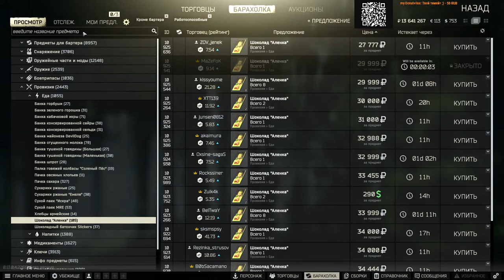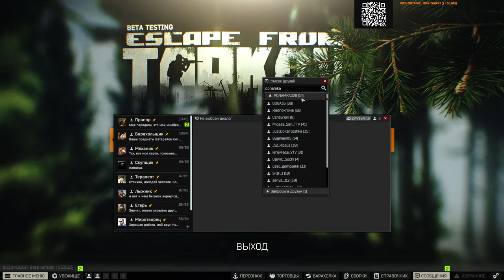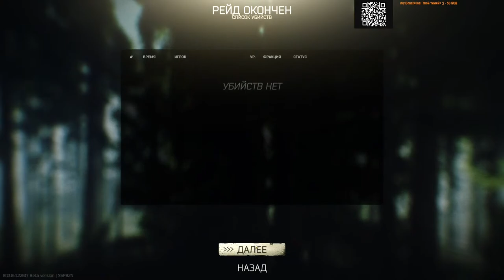LIVE! - Escape from Tarkov - lesgooo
this is just a tarkov wolrd, fun and dangerous in same time!